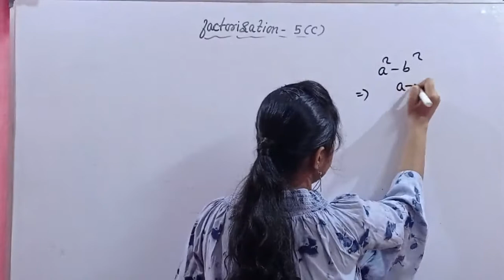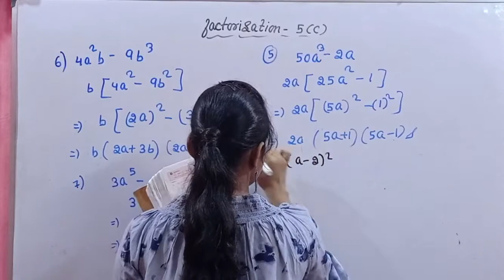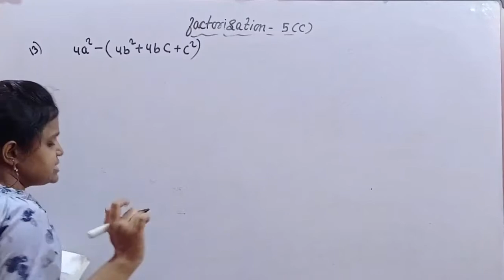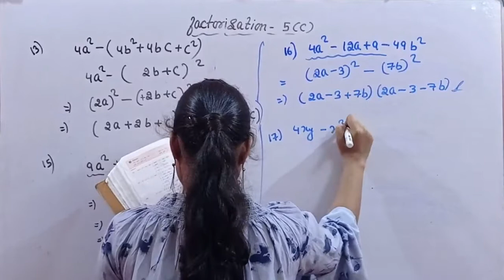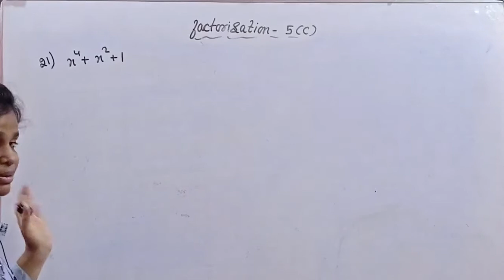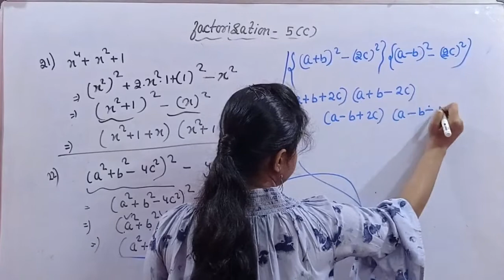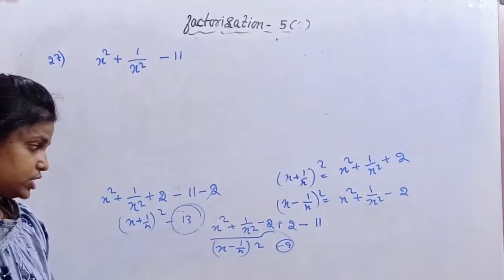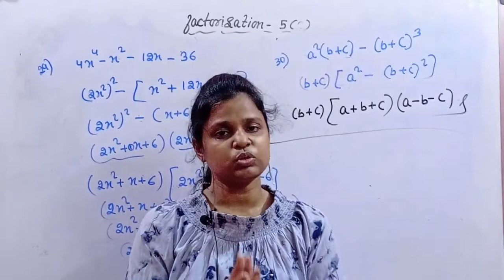Factorisation | Class 9 ICSE | Selina Concise | Mathematics Solution | Exercise - 5 C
In this video tutorial we have discussed very important topic from class 9 perspective that is factorisation which is very important topic for ICSE and CBSE. In this video we have  also provided solution of Questions
from Selina Concise Mathematics ICSE. At the same time the video is explained in such detail that student
using any book or from any board can get all their concepts clear.

factorisation is being discussed in this video.

factorisation class 9 icse
factorisation class 9 icse selina
factorisation selina class 9
factorisation icse class 9
factorisation icse class 9 selina
factorisation icse solutions class 9th
selina class 9 maths chapter 5
selina class 9 maths icse compound factorisation
factorisation
selina concise mathematics class 9 icse solutions , selina concise mathematics class 9 all solutions ,
factorisation for CBSE, ICSE